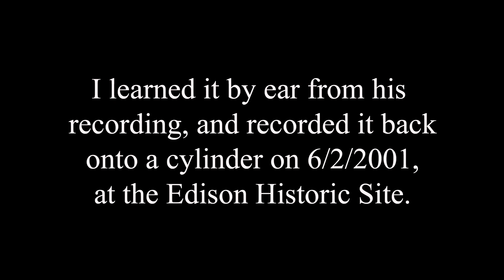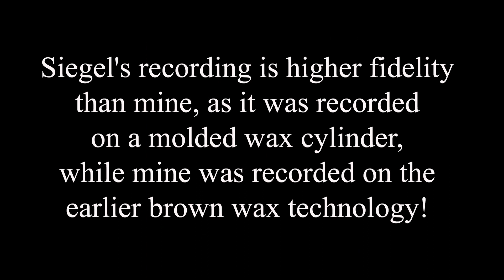Evening On the Plaza (Samuel Siegel), recorded by Neil Gladd on a wax cylinder, 6/2/2001!